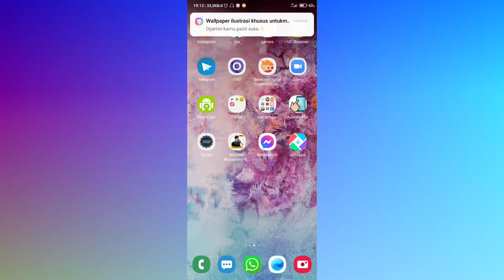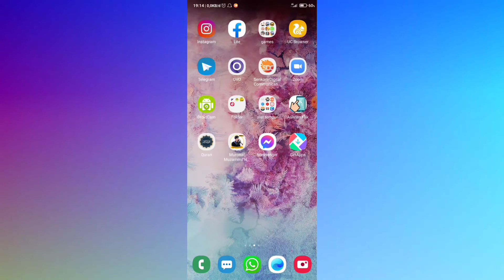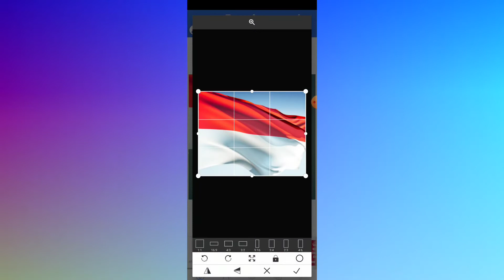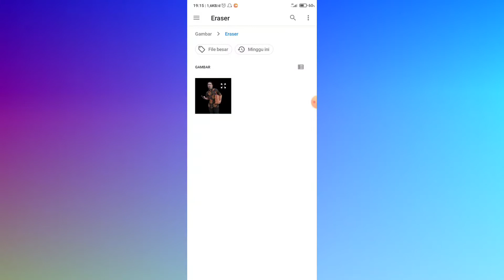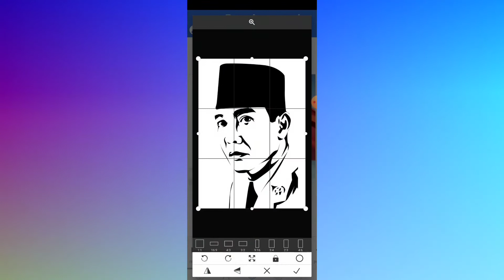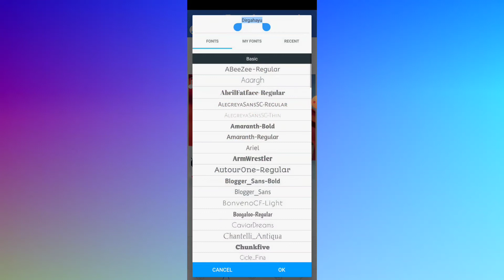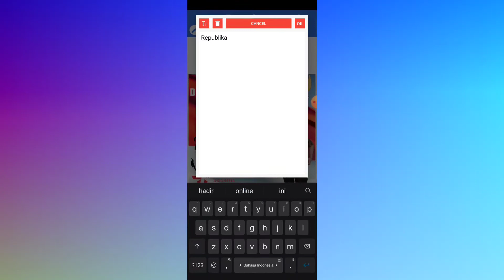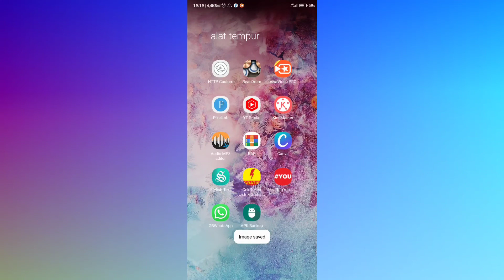Cara Edit Foto Tema Hut Ri Ke 76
Anda ingin mengedit fotoseperti teman teman yang bertema hari ulang tahun republik Indonesia tapi anda belum tau bagaimana caranya simak videonya.